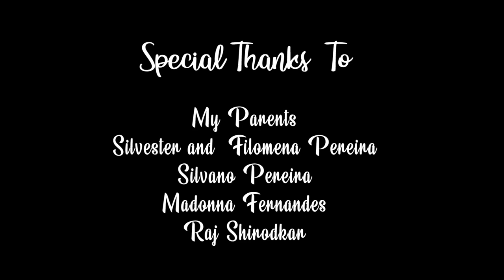New Konkani Song 2021- Direct Chandrar🚀| Flannan de Chòrao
Direction - Matias Mascarenhas ( Fransana Studio Calangute )

Videography- Leander Mascarenhas

Editing - Louis Mascarenhas

Singer - Flannan De Chòrao

Lyrics - Fr. Milagris Dias

Music / Mixing Audio Mastering - Ben Studio , Taligao

MOG ASU❤️

FURRRRRRRRR. DIRECT CHANDRAR 🚀